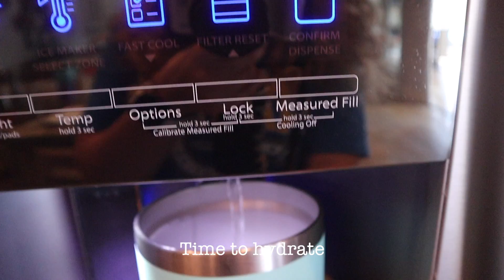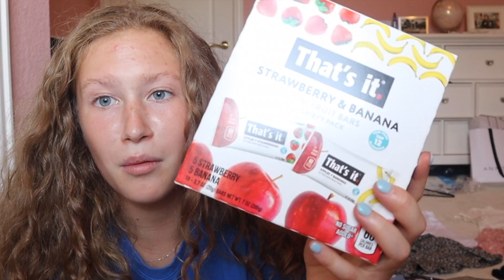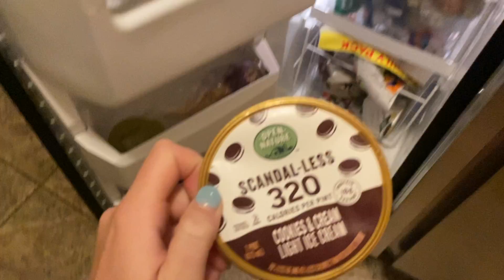Healthy summer what I eat in a day + target snack haul I Reagan Renee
In todays video I showed you all what I eat a summer day. I showed what I do in order to eat healthier along with a snack haul from target.

Time stamps
00:00 Breakfast + Lunch
03:06 Target snack Haul
06:30 dinner + dessert